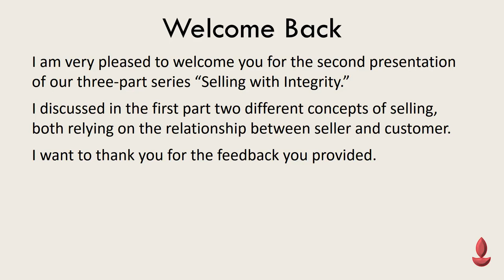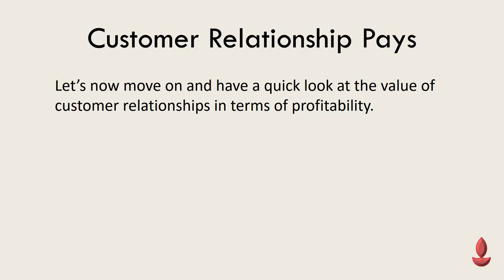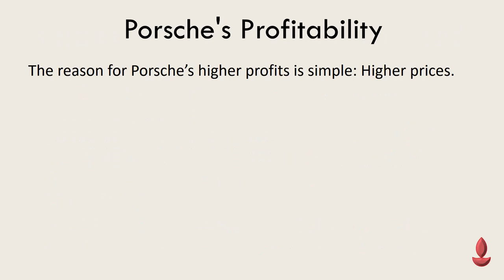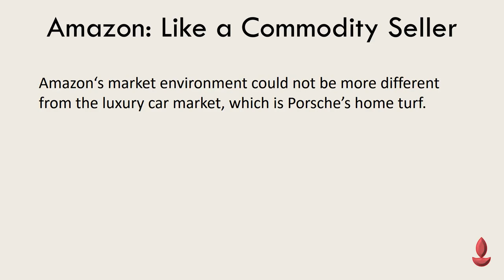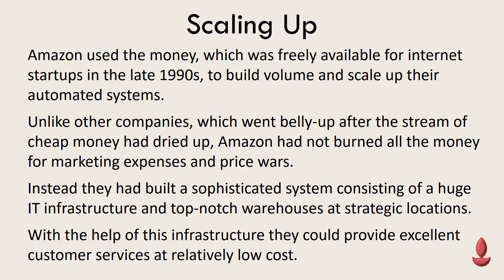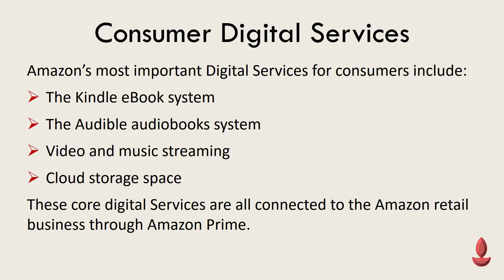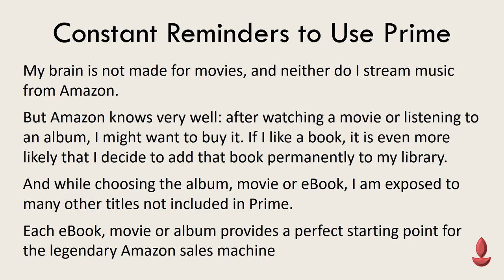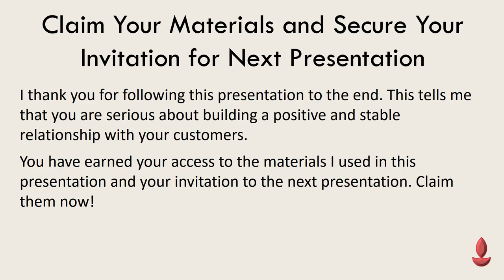Selling with Integrity Part 2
This video demonstrates with the help of a case study about Volkswagen and Porsche, what perfect customer re and the resulting relationships can do for the profitability of a business.